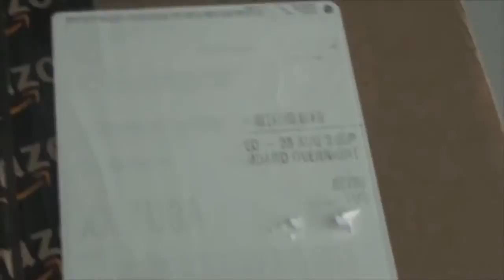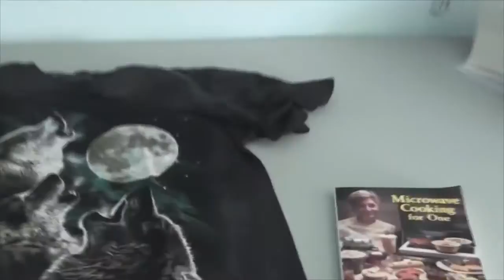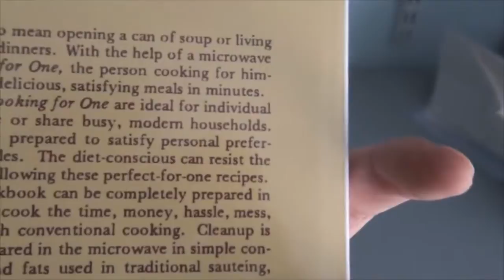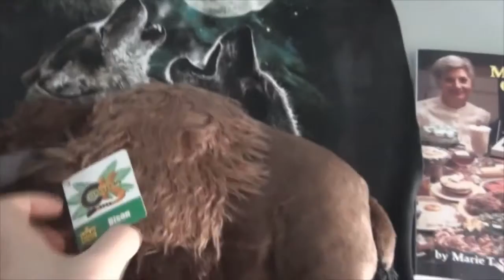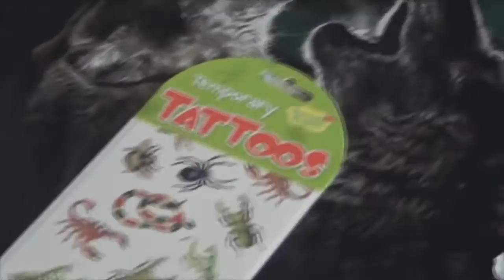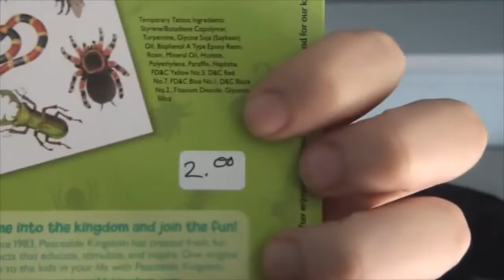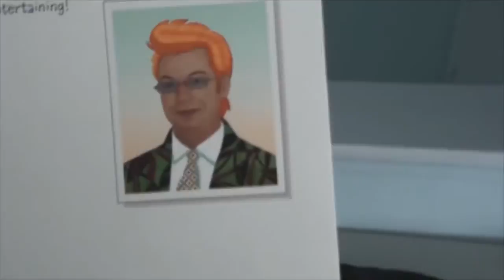Birthday Surprise!! 2014 HD